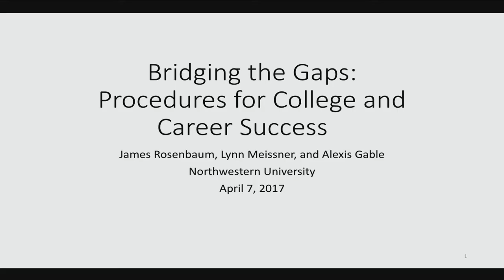James Rosenbaum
Professor of Education and Social Policy, and of Sociology, Northwestern University